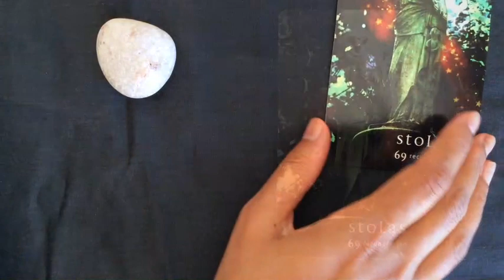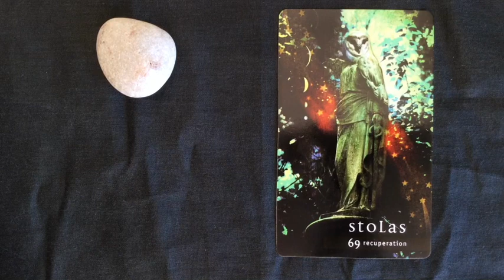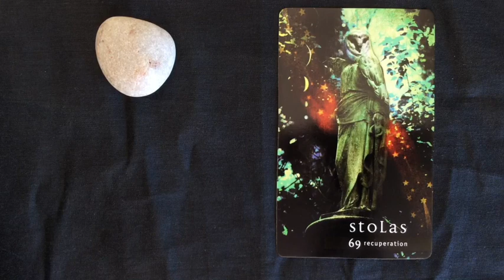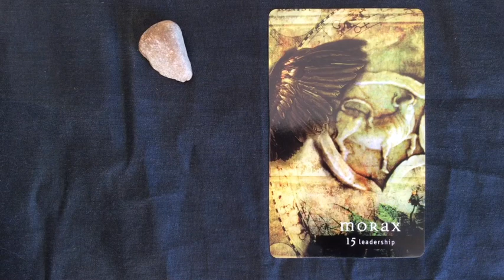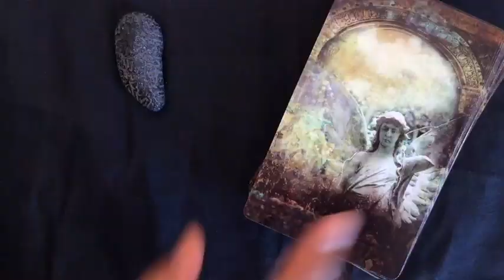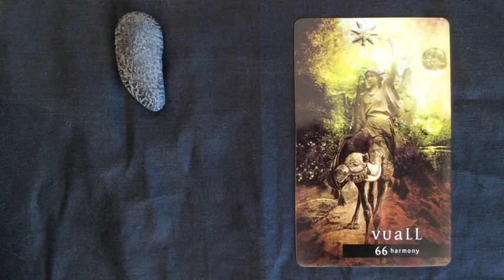Pick A Card: Weekly Oracle Guidance | Fallen Angel Oracle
This week I am using the Fallen Angels Oracle and while i clairvoyantly channel a message, I am also including the description from the accompanying book. I hope you will find that this message helps you.

Time stamps:
 1:00
8:50
14:30

Blessings Abound.
Love,
Shalin